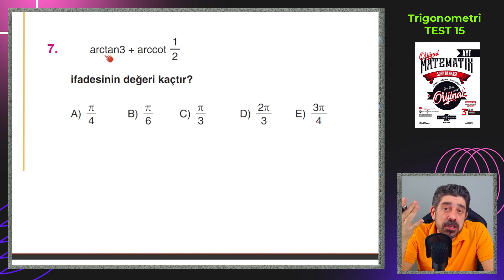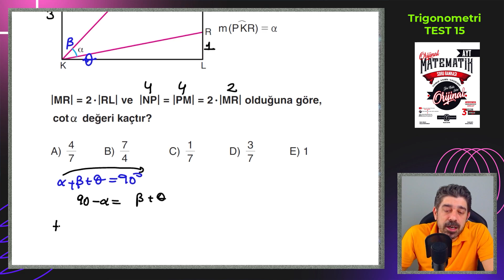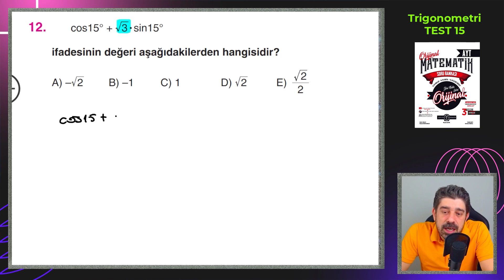Trigonometri TEST 15 | ORİJİNAL AYT SORU BANKASI